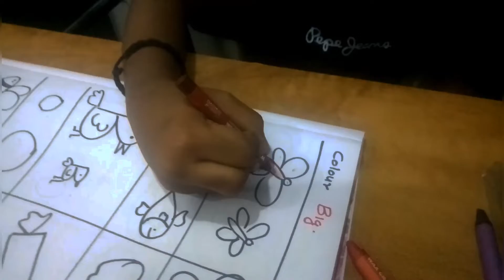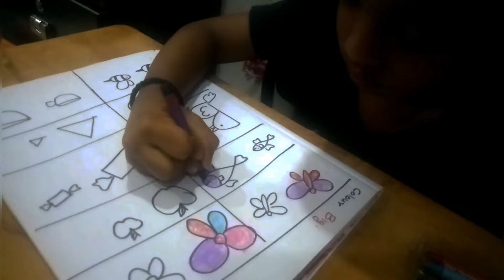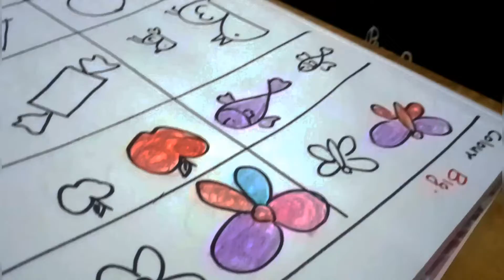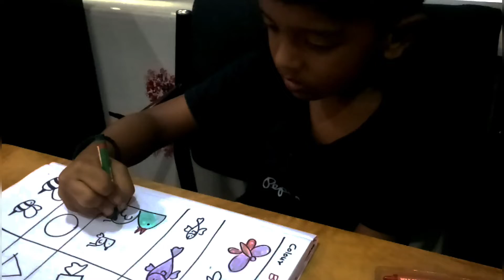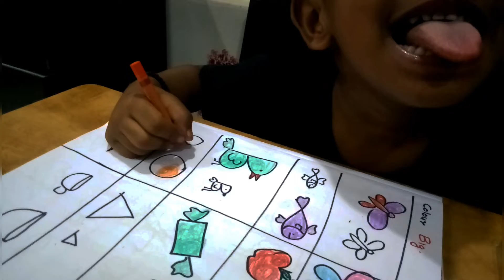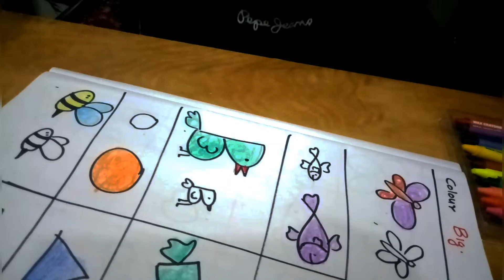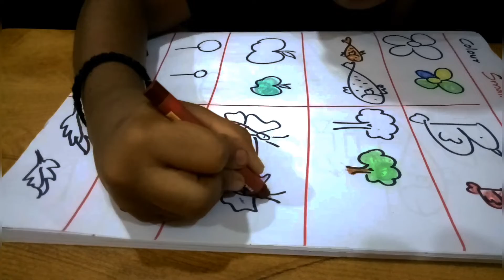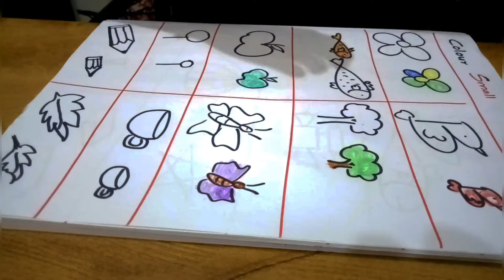Let's learn big and small